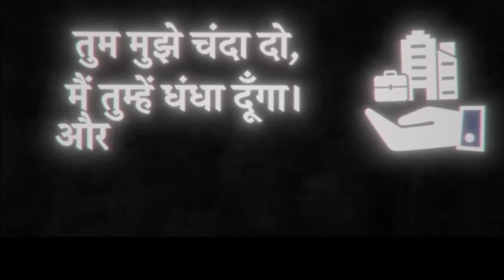Electoral Bonds l The Biggest Scam In History Of India? l Explained By factfee l Facts In Hindi l #1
Electoral Bonds l The Biggest Scam In History Of India? l Explained By factfee l Facts In Hindi l

In This Video , We Uncover The Intricate Web Of The Electoral Bond Scam , Reavaling How It's Not Just A Single Event But A Conglomerate Of Multiple Scams Shaking The Very Foundation Of Indian Democracy .By Exploring High-profile Cases We Illustrate The Chanda-Dhandha Model All The Information Covered By factfee Because Factfee Gives Facts Means Truth Disclaimer :- This Video Is Made For Education purpose only 👍.

Real Name

Piyush Garg